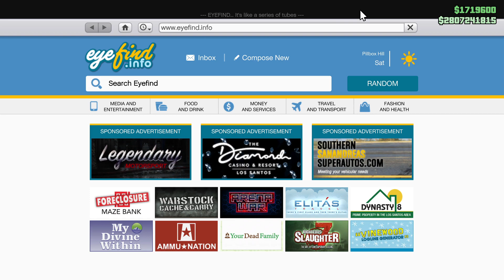$424,200 coke sale